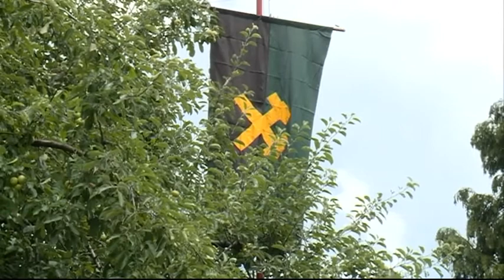Obustava rada u zeničkom rudniku